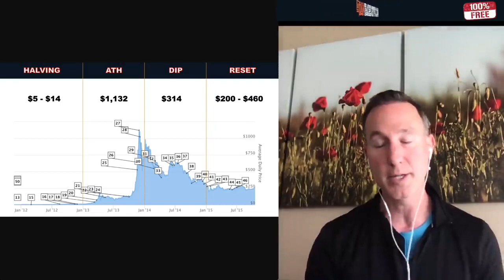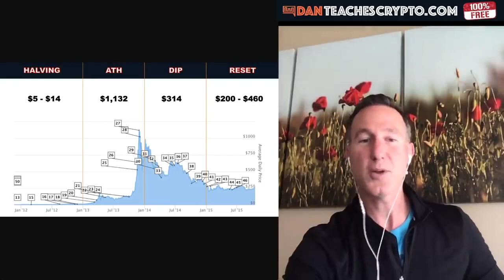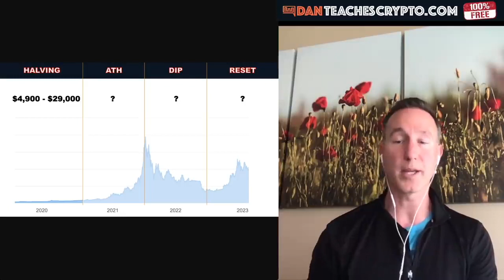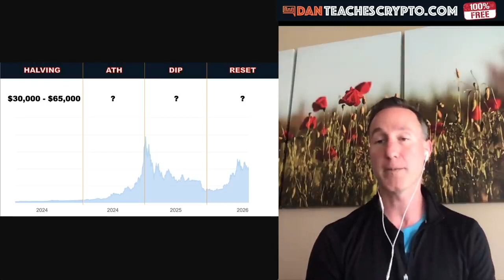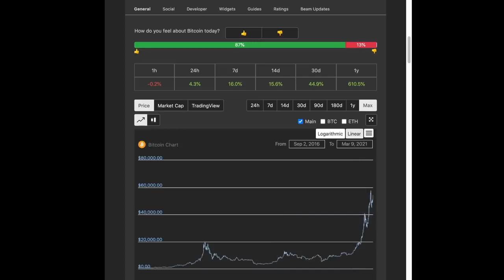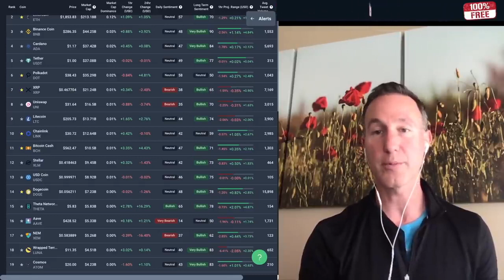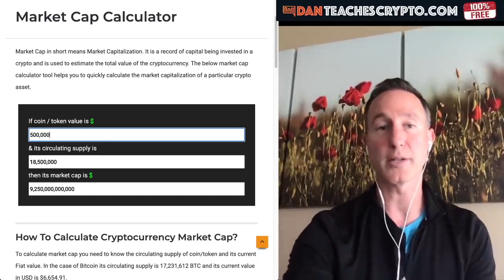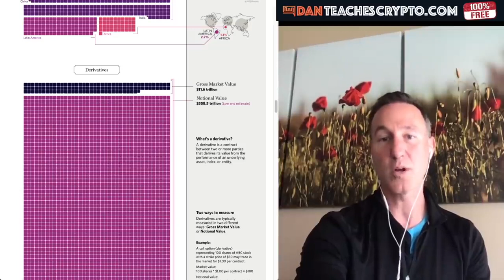2017 CRYPTO & BITCOIN BULL RUN vs. 2021 BULL RUN. HERE’S WHERE WE’RE HEADED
Lets take a look at the Bull Run of 2017 in March and the current bull run of March 2021 to see where we are at now, in the past and more importantly where we are GOING

●▬▬▬▬▬▬▬CRYPTO ESSENTIALS▬▬▬▬▬▬●

●▬▬▬▬▬▬▬▬▬▬▬▬▬FOLLOW D.A.N.▬▬▬▬▬▬▬▬▬▬▬▬▬▬▬●

●▬▬▬▬▬▬▬▬▬▬AUDIO TRACKS▬▬▬▬▬▬▬▬▬▬▬●

●▬▬▬▬▬▬▬▬▬▬▬▬▬▬VIDEO TOOLS▬▬▬▬▬▬▬▬▬▬▬▬▬▬●

●▬▬▬▬▬▬▬▬▬EXIT STRATEGIES▬▬▬▬▬▬▬▬●

●▬▬▬▬▬▬▬RECOMMENDATIONS▬▬▬▬▬▬▬●